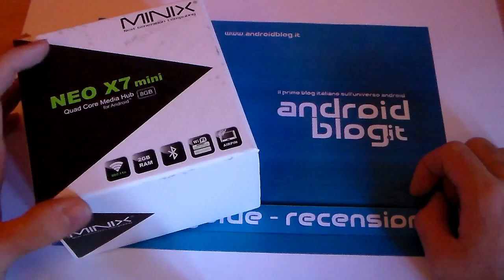Unboxing Minix Neo X7 Mini by AndroidBlog